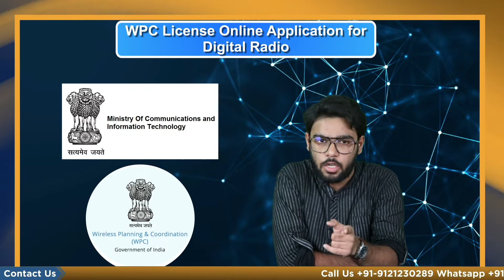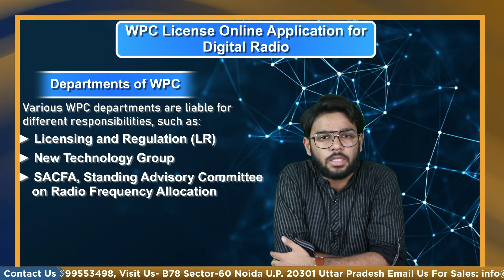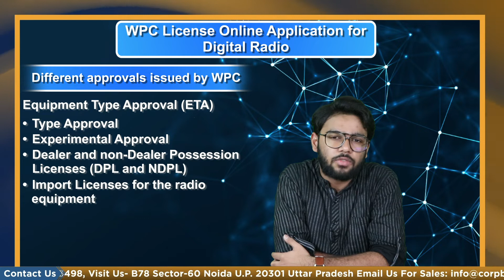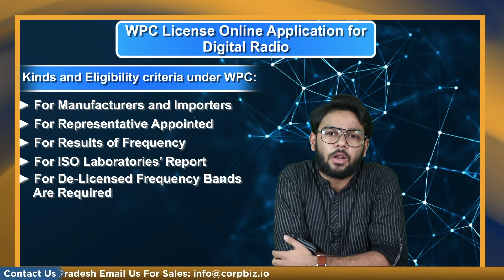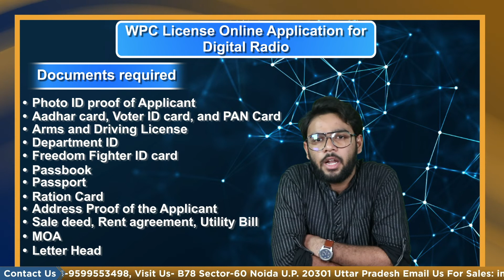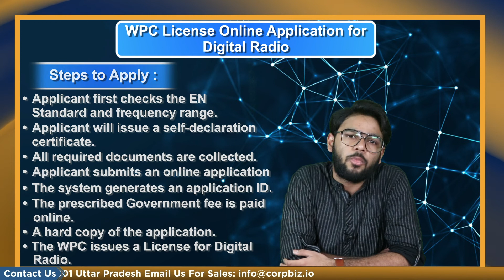WPC License Online Application for Digital Radio | Wireless Planning & Coordination WPC - Corpbiz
Meaning of WPC in wpc license Online Application
The Ministry of Communications and Information Technology includes WPC, commonly referred to as Wireless Planning and Coordination. The National Radio Regulatory Authority is in charge of licensing, managing the frequency spectrum, and catering to the requirements of wireless device users.
To address the needs of users of wireless technology, WPC offers licenses for IT and electronic equipment. To get a WPC license, all producers, importers, suppliers, and merchants must submit an online application.
Departments of WPC
The main function of WPC is to issue amateur radio licenses with monitoring and allocation of the frequency spectrum. Various WPC departments are liable for different responsibilities, such as:

Licensing and Regulation (LR)
This Department is considered for the purpose of regulations and licensing of WPC Approval. This manages all work connected with regulation and licensing under WPC.

New Technology Group
This Department administers the area with reference to the use of process and technology if there is a utilization of any new technology.

Different approvals issued by WPC
WPC issues different types of approvals, and they are as follows:
Equipment Type Approval (ETA)
• Type Approval
• Experimental Approval
• Dealer and non-Dealer Possession Licenses (DPL and NDPL)
• Import Licenses for the radio equipment

In our nation, a WPC License is required for all wireless technologies, including Bluetooth, WiFi, Zigbee, etc. The items that require a WPC license come into the following categories:
• Antennas
• Receiver
• Transceiver
• Transmitter
• Radios
• Any other similar category
Basic Requirement for WPC License Online Application
A basic requirement for WPC License for digital radio is as follows:

For foreign manufacturers
If the foreign manufacturer has no liaison or branch office in India, then he has to appoint an Authorized Indian Representative (AIR).
If a foreign manufacturer has the liaison office/branch office in India, then he becomes AIR.
And also, in the case of import license, a foreign manufacturer has to appoint an AIR.
For domestic manufacturers
The domestic manufacturer directly applies for WPC License without nominating AIR.
Documents required for WPC License Online Application
Documents required while filling an Online application for WPC License for digital radio are as follows:

Photo ID proof of Applicant,
Aadhar card, Voter ID card, and PAN Card
Arms and Driving License
Department ID
Freedom Fighter ID card
Passbook
Passport
Ration Card
Address Proof of the Applicant
Proof of Possession of Premises like Sale deed, Rent agreement, Utility Bill, etc.
MOA, Company Incorporation Certificate or Partnership Deed
Letter Head which is scanned, signed and stamped,

Procedure for WPC License Online Application
The steps to apply for WPC License for a digital radio are as follows:

Applicant first checks the EN Standard and frequency range in the RF test report of his digital radio (product)
If the frequency range is under mandatory devices, then the Applicant will issue a self-declaration certificate.
After verification of frequency range from Radio Frequency, Test Report is done then, and then all required documents are collected
Applicant submits an online application with the products and categories on Saral Sanchar Portal.
The system generates an application ID with other login credentials after the successful submission of the application.
The prescribed Government fee is paid online.
A hard copy of the application with all required documents and an RF test report is also submitted to the WPC office.
After getting satisfaction with the documents and test report, the WPC issues a License for digitalradio
Post compliance after getting WPC License Online Application

The Applicant must ensure and confirm equipment conforms to the frequency bandwidths requirements.
The Applicant maintains the specific records and submits them to the appropriate Ministry or Department accordingly.
The Applicant must ensure to update the Ministry or appropriate Department about any modification or change related to any wireless equipment.